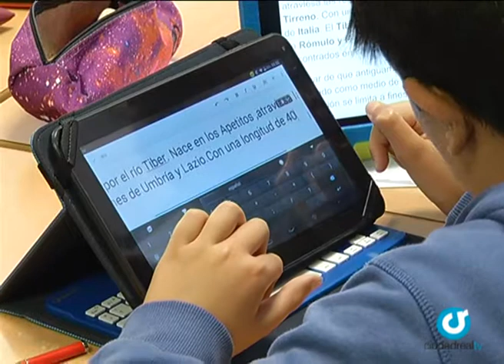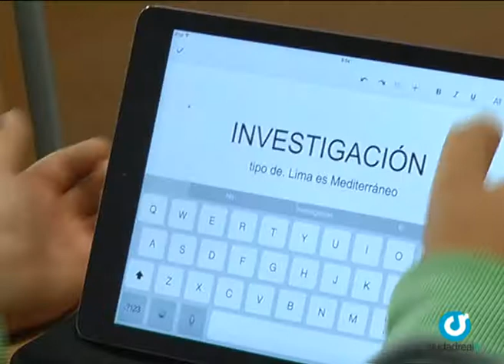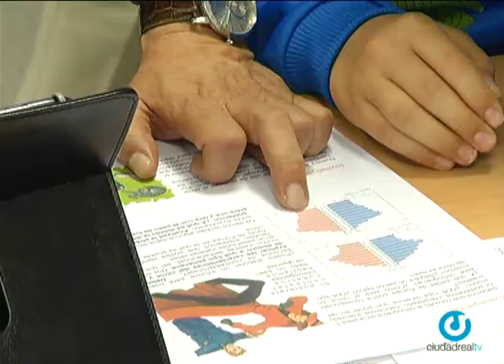Proyecto Tablet, Colegio Don Quijote de Ciudad Real